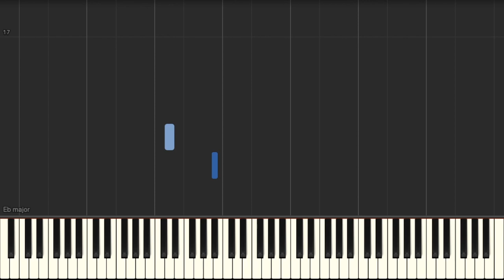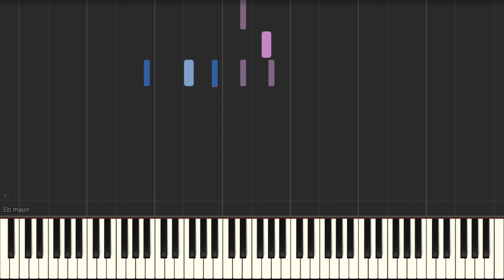Empty Space 빈 자리 - Hi Bye Mama Theme Music | Piano Cover | Free Sheet Music | Tutorial